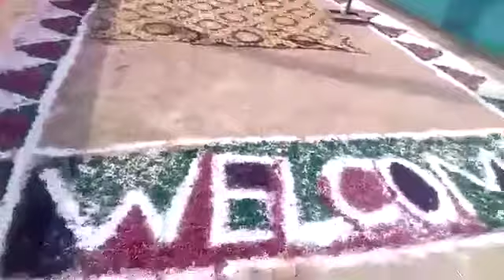106/E.b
Valima chadhar brothers